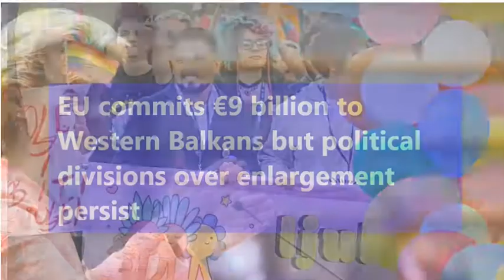Dardania Flag Promo with Monday Headlines for tomorrow